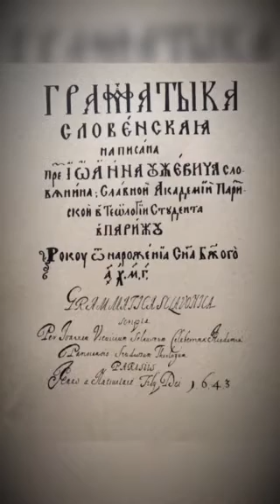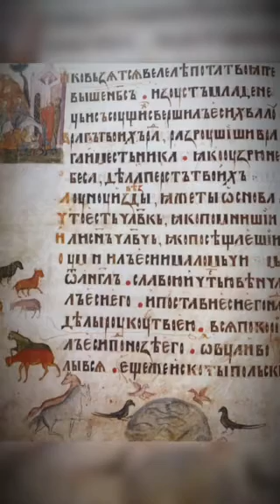День української писемності та мови